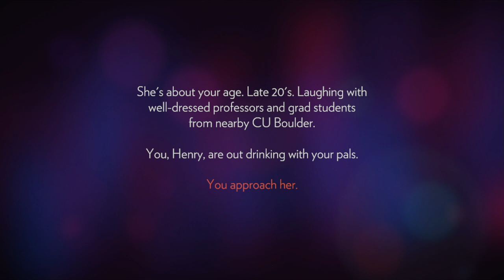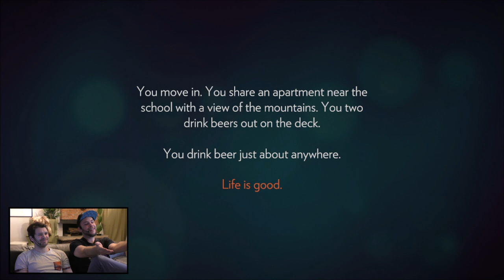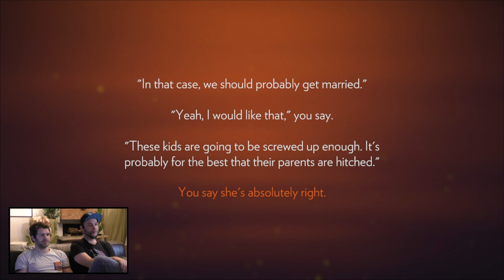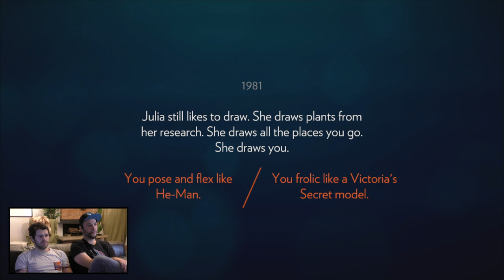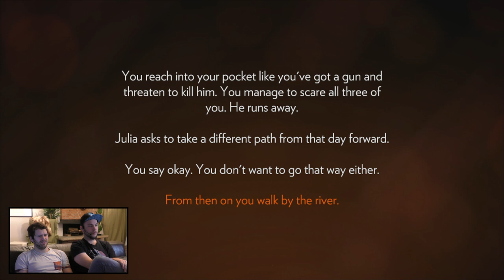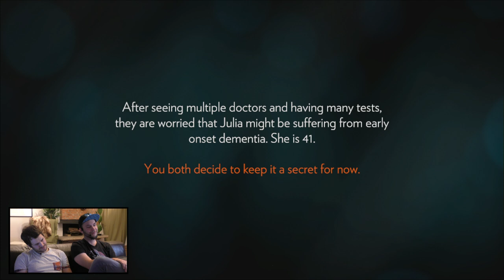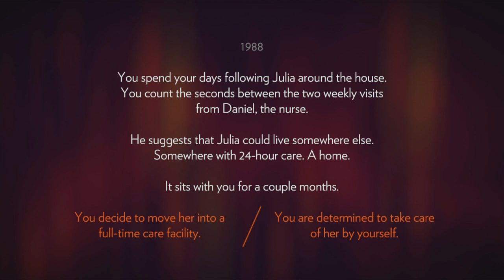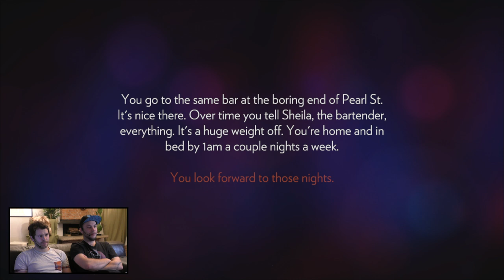[1] Let's Play Firewatch mit Gunnar und Tim G. | Irgendwo sollte ein Feuer sein | 10.02.2016